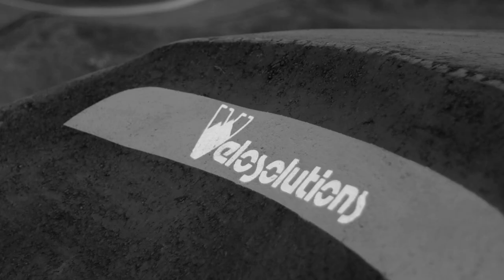How good is this Velosolutions Pump track in Kent?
The "work" side of my life had me travelling to Kent, so I thought I'd pay a visit to the recently opened Velosolutions pump track in Gillingham...

Located on Queen Elizabeth Fields this is the latest Pump track from Claudio's Velosolutions and only opened a few weeks ago!

Its amazing - its just a shame its 140 miles away!!

In 2016 we held a consultation with local residents and visitors of the park about the introduction of a BMX pump track at Queen Elizabeth Fields in Gillingham.

Since then the pump track was granted planning permission and we secured funding from the Local Growth Fund of £170,000.

The BMX Pump Track opened on Saturday 10 November 2018.

This is part of a £2.5 million investment into cycling in Medway:

The Medway Cycling Plan aims to improve cycling facilities in and across Medway to give residents safer opportunities to get involved in cycling. We have secured £2.5million in funding from the Local Growth Fund.

As part of the project, we will be delivering a package of projects to improve our cycle network and is an exciting chance to improve the levels of cycling in Medway.

The aims of the project are to:

*provide safe and useful facilities that will improve the cycle network in Medway
*help people living and working in Medway to lead a healthier lifestyle
*reduce congestion by encouraging more people to use other means of transport
*help improve air quality
*help to reduce social isolation by getting more people involved in cycling club activities

I wrote a blog too...

Thanks
Tim .
Thanks
Tim